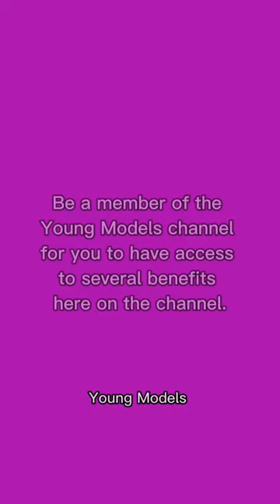Lily Chee - Empowering Young Women And Taking The Fashion World By Storm!!!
❗️We at the Young Models channel use synthetic voice in our videos. The audio and video sources of this video were created in such a way that the viewer hears and sees NEW and UNIQUE content. The music we use here on the Young Models channel is copyright-free, and most of it comes from the YouTube library.

ALL VIDEOS ARE IN HD OR FULL HD.

Most of the videos are in vertical screen format to enhance the viewing experience.

We inform you that the contents shared here are true. We conduct in-depth research to avoid sharing fake news.